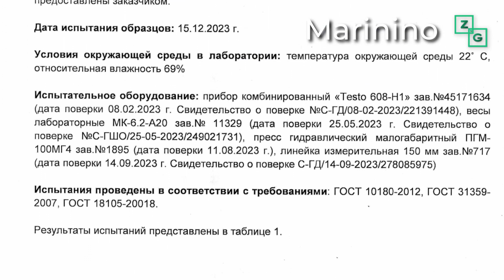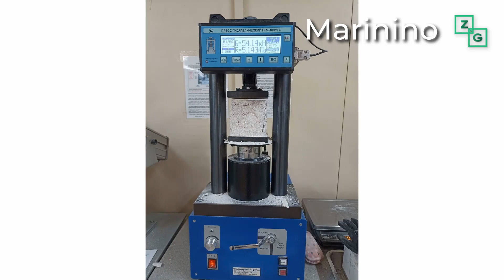ЗАВЕРШИЛИ ВСЕ РАБОТЫ ТЕПЛОГО КОНТУРА. ПОЧЕМУ ХОЛОДНЫЙ ЧЕРДАК ЛУЧШЕ МАНСАРДНОЙ КРОВЛИ?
Завершили строительство теплого контура дома Загорянка Open Space в Дмитровском районе.
1:27 смонтировали водосточную систему
1:57 выполнена мягкая отмостка из гранитного щебня
2:35 смонтировали ПВХ окна
4:40 протестировали газобетон на прочность в лаборатории
5:55 набили сетку в зоне карнизного свеса от попадания снега на утеплитель
6:24 столбы террасы из клееного бруса с покрытием маслом Палисандр
6:29 входная дверь легкая временная из Петровича
6:56 наклеили пароизоляцию из премиального сегмента цен
8:31 смонтировали чердачную лестницу Fakro LWT
8:38 будем устанавливать чердачную крышку-люк для лестницы
9:05 уложили утеплитель Ursa Terra Pro толщиной 250мм
9:10 почему холодный чердак лучше мансардной кровли?
10:47 изучаем планировку дома Zagoryanka Open Space

Наша команда профессионалов занимается строительством домов из газобетона в Московской области.
- одноэтажный дом 86 - 120 кв.м.

LaifProject | LaifHouse | LaifStyle
Оттачивая проекты, строим лучшие дома из газобетона!